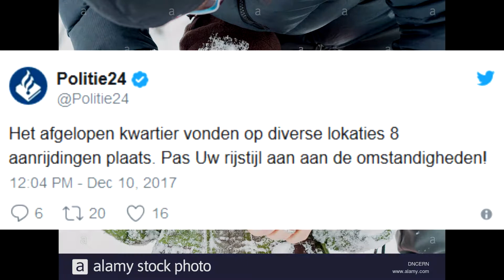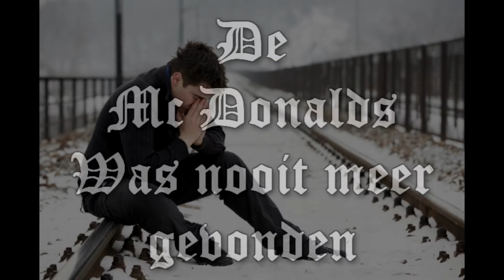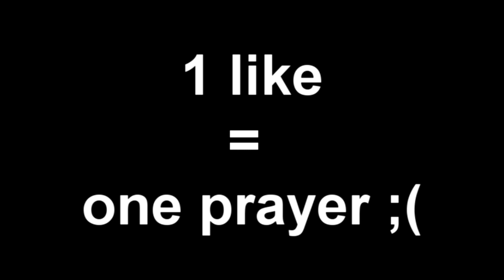De Hongerwinter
1 liek is 1 prayer, ik had echt minstens een uur niet gegeten man!